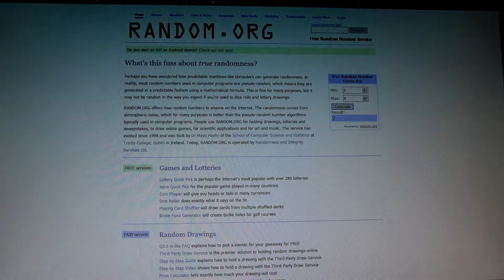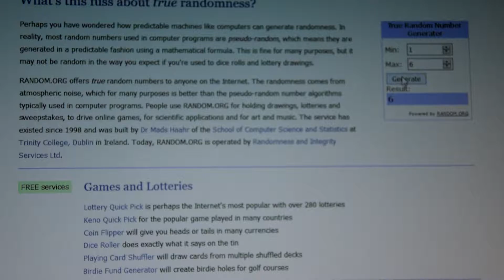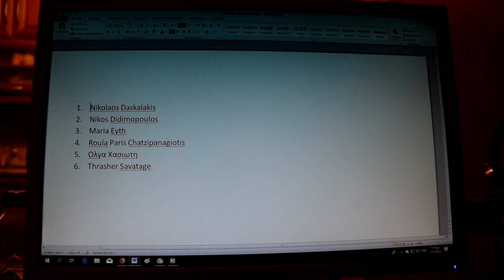ΚΛΗΡΩΣΗ Προσκλήσεων 1-12-2018 για τη ταινια Η ΜΥΡΣΙΝΗ ΔΕΝ ΕΙΝΑΙ ΜΟΝΗ